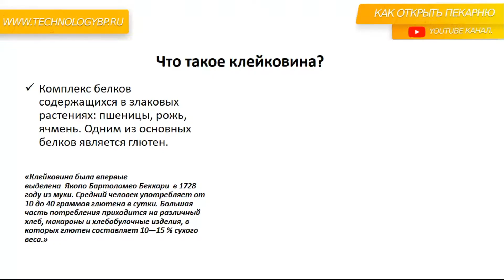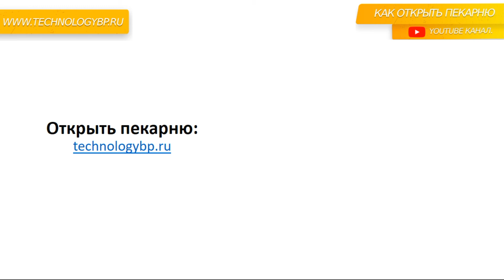Что такое клейковина. Технология пекарни.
00:05 Клейковина и глютен
• Клейковина - это комплекс белков, содержащихся в злаковых растениях, таких как пшеница, рожь и ячмень.
• Глютен - один из основных белков клейковины.
• Большая часть потребления клейковины приходится на хлеб, макароны и хлебобулочные изделия.
• Глютен составляет от 10 до 15% сухого веса.
01:54 Значение клейковины в хлебопечении
• Клейковина отвечает за реологические свойства теста, его растяжимость, форму, устойчивость и удержание газа внутри изделия.
• Важно качество клейковины, а не только ее содержание.
• Хлебопекарные предприятия могут позволить себе тестовый путь определения качества муки.
• Клейковина является краеугольным камнем хлебопечения, и ее качество напрямую влияет на качество выпечки.